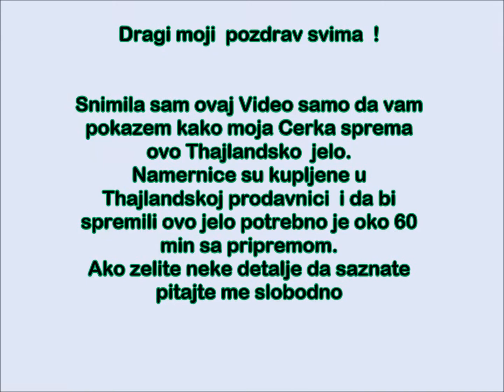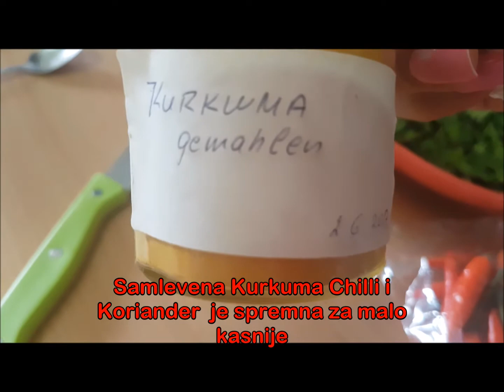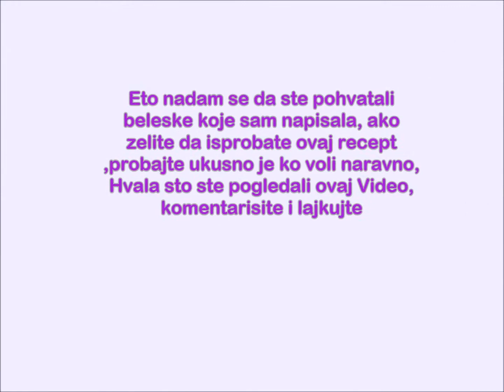Moja Cerka sprema Tajlandski Rucak- Thai Essen-Asiatisch kochen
Pozdrav svima !

Za sve ljubitelje koji vole Kinesku,Tajlandsku Hranu
Nadam se da sam uspela bar malo da vam opisem namernice koje su potrebne.

Korijander  Djumbir, Curry Pasta, Kurkuma, Pak Chui, Soja Sos, Soja klice, Sos od Ostrige(skoljke) Kokosovo mleko , pilece grudi, Susam ulje, i ostale namernice.
Curry pastu mozete sami napraviti ako malo potrazite na Googlu nacicete recepte  ja sam pronasla jedan link mozda ce vam to pomoci ukoliko zelite da sami napravite ovu pastu.

Nadam se da cete pozitivno izkomentarisati i lajkovati ovaj Video.

Hvala sto ste pogledali i sto me pratite voli vas vasa Mirjana

Mozete da me zapratitite na mojim drustvenim mrezama